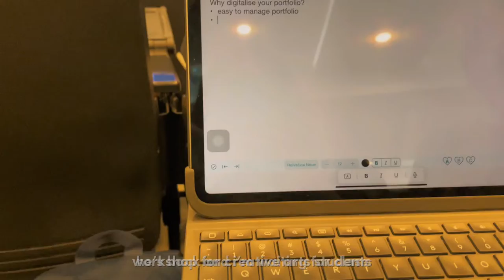Penang trip vlog | karpal singh drive, gurney, school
hi, hope you enjoy the vlog! thankyou for your support!